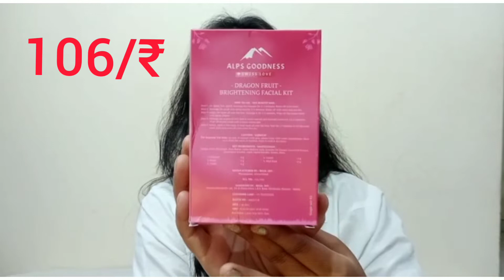Purplle haul||Alps goodness powder,green tea toner, papaya face mask||khushi sihogiya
Hi everyone.
I am khushi sihogiya.

Facial kit.